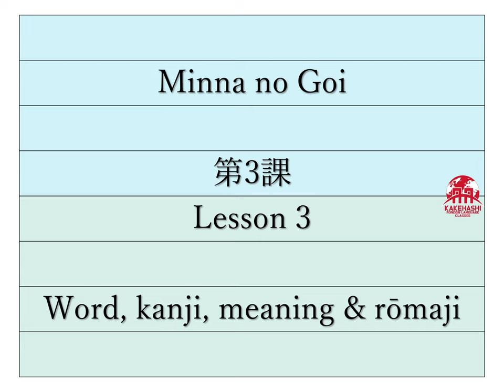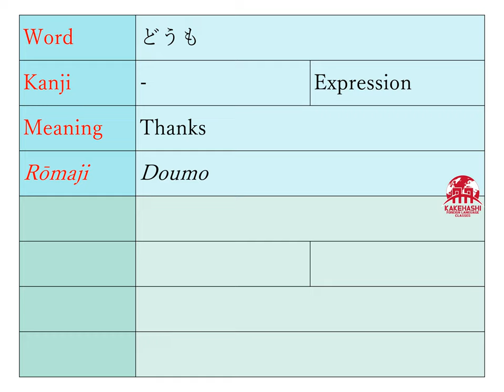Minna no Goi- 3 「第 3 課」